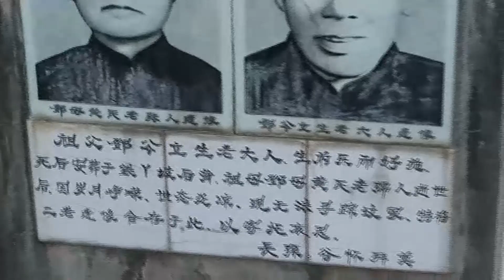Ghosts of Young Men - Frank Song Jr.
I've used my own life to tell the story that I think many men experience. Born with dreams, innocence, emotions; then taught to numb themselves and forget their dreams. We are taught to value emotional stoicism, work, and to grip the archetype of the "provider" for better or for worse. I have been through a process of releasing this lesson. Taking the lessons that are beneficial for my life, and letting go of the parts that don't serve me. This is evolution. It is not easy, but it has given me a greater sense of peace and belonging within myself.